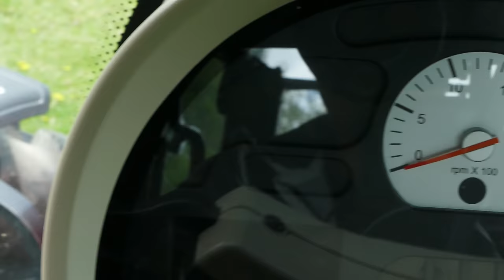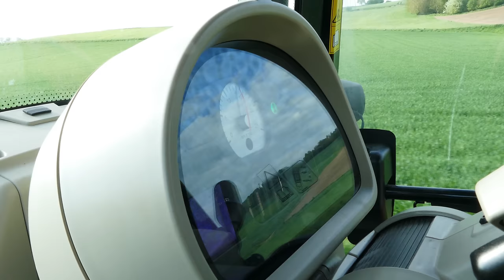Massey Ferguson 5611 Dyna 4 | Produktübersicht | 4K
So, endlich ist unser Video zum Massey Ferguson 5611 Dyna 4 fertig! Wir hoffen es gefällt euch und wir würden uns freuen, wenn ihr eine Positive Bewertung oder einen Kommentar da lasst. Das Video zeigt die Maschine von Innen und außen um einem bleibenden Eindruck zu verschaffen. Im Sommer werden wieder häufiger Videos zu Traktoren, sowie der Landwirtschaft kommen. Wir freuen uns schon auf ein gutes Jahr und Augenblicke, die wir mit unseren Kameras einfangen können!

Viel Spaß wünscht das Team, von AgrarDE!

Lied: UNITY - Unison [Creative Commons]

Du magst Gaming und Landwirtschaft dann schau vorbei.

Website von AgrarDE:
(im Aufbau und voll mit Fehlern)